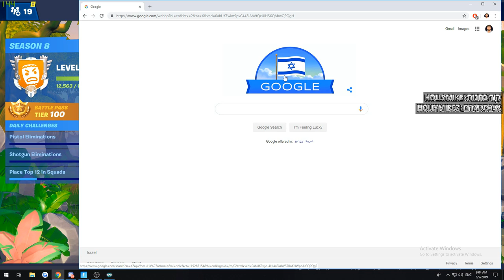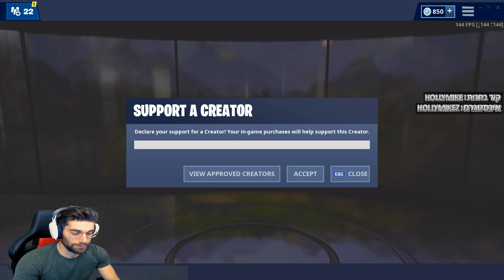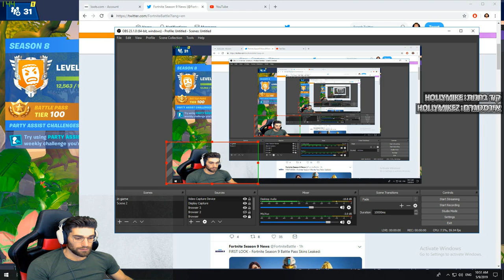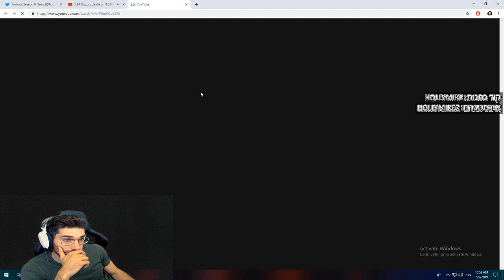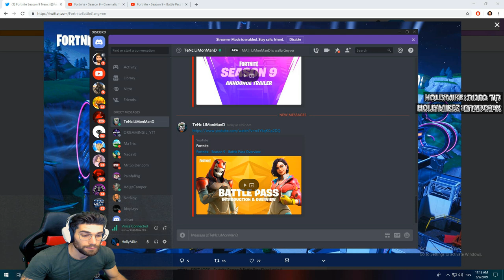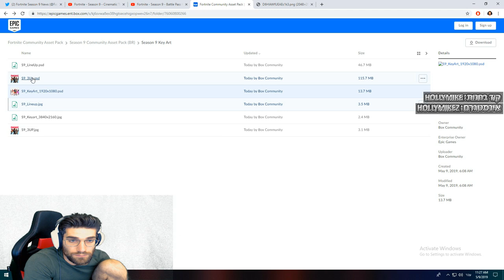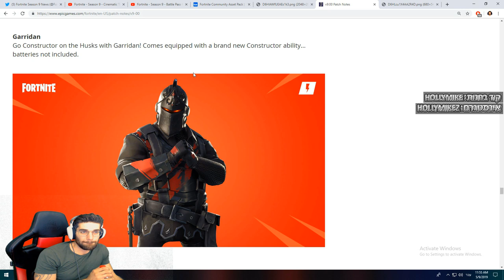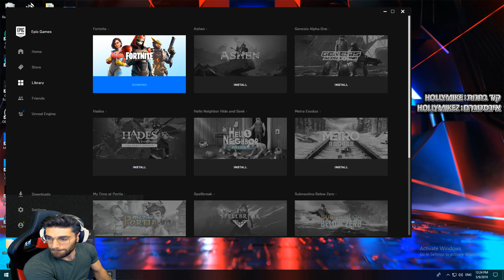לייב פורטנייט | נודר פורטנייט חזרררררררר | קוד בחנות HOLLYMIKE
רוצים לתרום לי בחינם? ולהופיע על המסך ניתן לבצע זאת פעם ב 15 דקות

קוד בחנות hollymike לכל מי שרוצה מוזמן לשים

◄קצת עלי:
◄שם: מייק
◄בן:29
◄עיר: בת ים
◄עדה: ארמני
◄הייתי גר בארצות הברית עד לפני שנתיים חזרתי לארץ!
◄בחור חתיך עם עיניים כחולות ומבטא סקסי עושה שידורים יומיים באיכות הכי טובה בארץ ,שחקן סביר פלוס !
◄גיימינג זה התחביב שלי
◄ המפרט שלי :
◄Intel core i9-7940x 3.10  Ghz 14-core
◄MotherBoard Asus Deluxe Prime x-299
◄32Ram RGB corsair 3000 mhz 15LC
◄Dual EVGA Geforce GTX 1080Ti ftw3 x2
◄SSD 950 PRO m.2 512GB
◄Hydro Series H115i CPU Cooler
◄HX1200i Power Supply
◄Crystal Series 570X RGB ATX mid-tower
◄Microphone Blue Yeti
◄Sound Card Creative Sound Blaster r3
◄Headset Sennheiser gsp 300
◄Mouse Roccat Kone XTD / Zowie FK1+
◄Keyboard Corsair k70 / Logitech G513
◄Corsair Chair T1 Race Gaming
◄Camera Logitech Pro Streaming c920

פקודות לבוט-
🎮 !steam
💻 !mypc
📜 !rules
🏆 !win
🎇!coins
📀!Bet 1/2 (coins)

המעצבים של הערוץ: ✏️
Mr.Spider